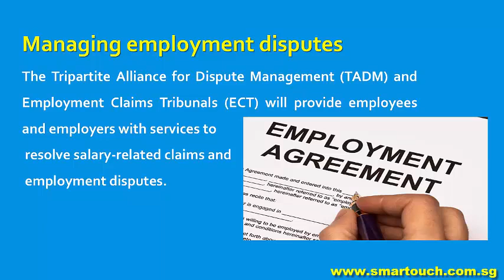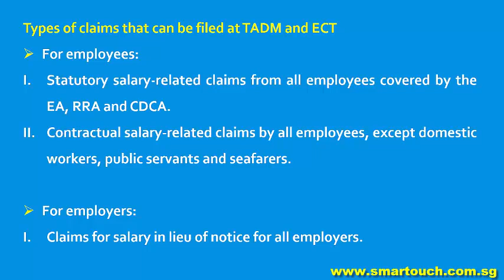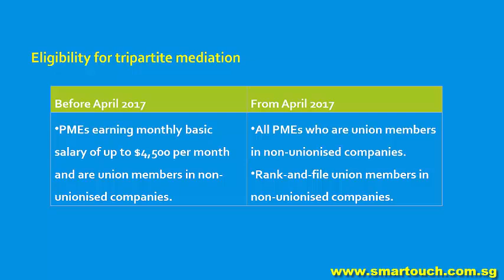Payroll Singapore : Employment Practice - Managing Employment Disputes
Singapore Payroll for Foreign employees are also covered under the Employment of Foreign Manpower Act,  Singapore payroll also coverd by the act if you are an employee working under a contract of service with an employer.

An employee can be employed in the following terms:
Singapore payroll system should covered
-CPF Submission
-Foreign worker levy
-CDAC / MBMF / SINDA
-INCOME TAX
-IR8A, IR8S,
-Direct bank Giro link to DBS, OCBC, UOB etc

An employee's payroll can be paid on the following basis:
-Hourly
-Daily
-Monthly
-Piece-rated

From 1 April 2016, all employers must issue itemised pay slips to employees covered under the Employment Act. Here are the detailed requirements such as what items to include, when and how to give them.

Requirements:
-Employers must issue itemised pay slips to all employees covered by the Employment Act.

When:
Give together with payment to employee.

If unable to give together, to be given within three working days of payment.

In the case of termination or dismissal, must give pay slip together with outstanding salary.

Format Soft or hard copy (including handwritten).

Items to include:
Pay slips must include the items below, unless an item is not applicable. For example, if overtime pay does not apply to you, your pay slip need not include items 9 to 11. If payments are made more than once a month, employers can consolidate pay slips. The consolidated pay slip must contain details of all payments made since the last pay slip.

Number Item description
1 Full name of employer.
2 Full name of employee.
3 Date of payment (or dates, if the pay slips consolidates multiple payments).
4 Basic salary